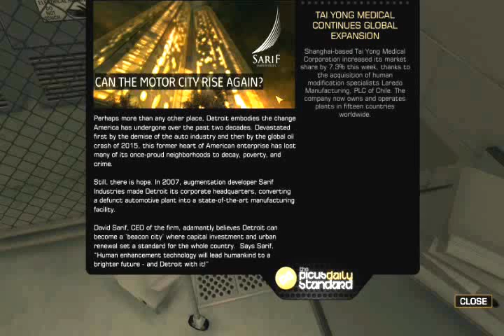Deus Ex: Human Revolution - Play through #2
Just a play through of a game i have been neglecting for awhile. [Quality Sucks but will get better as of part 6]